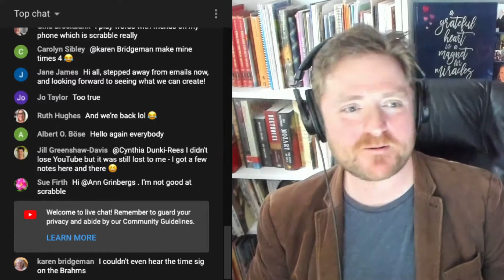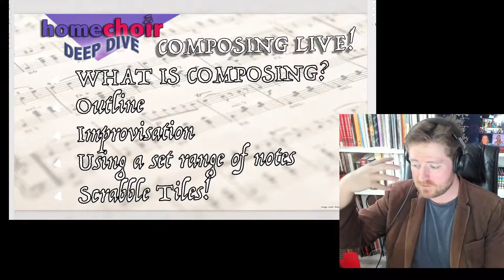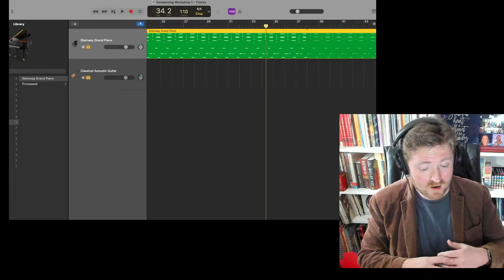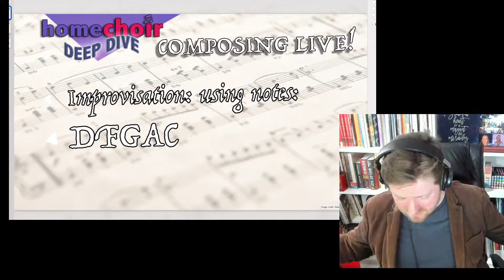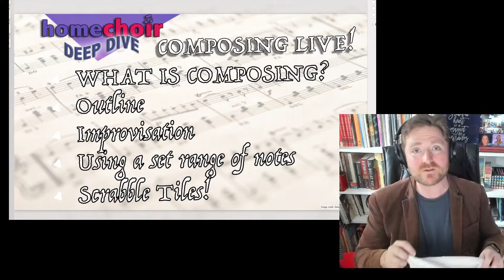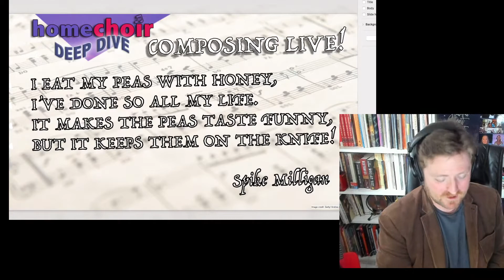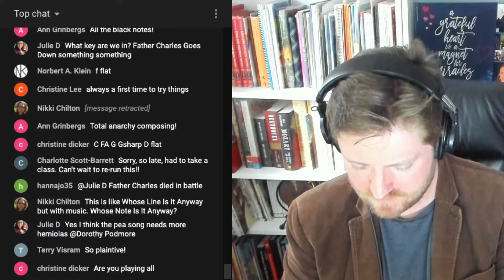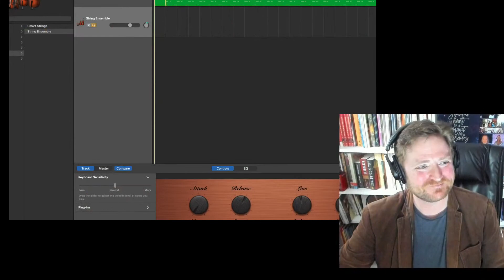Composing A Song LIVE Using Scrabble Tiles HOMECHOIR Deep Dive Composition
See you at 2.35pm everyone!

Join me live at 2.35pm for our first LIVE composing workshop, and help me start writing a brand new piece for the choir!

Image credit: Getty/ Andrea Donetti /EyeEm